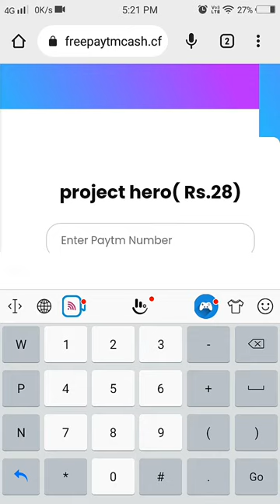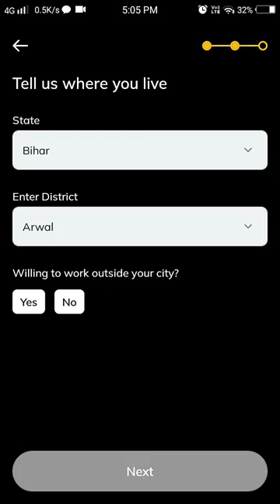🤑Today New Campaign Loot Offer 30₹+30₹+30₹ Instant Paytm Cash || Tasks💰Campaign BUG|| New Paytm app